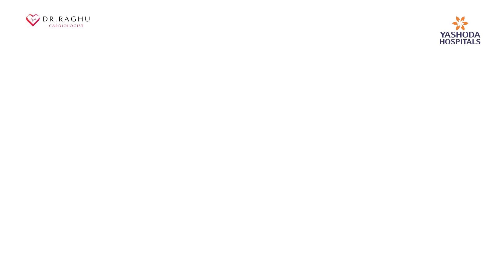What Are the Symptoms of Diastolic Dysfunction? | Dr. C Raghu | Interventional Cardiologist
What Are the Symptoms of Diastolic Dysfunction?

Diastolic dysfunction is a condition in which the ventricles don’t relax enough. That, in turn, prevents the normal amount of blood from entering the heart.

Symptoms Of Diastolic Dysfunction

The most common symptom of diastolic dysfunction is congestion and shortness of breath due to the buildup of blood and fluid in the lungs. Breathing difficulties can get particularly worse during exertion or when lying.

Address:
Dr C Raghu
Clinical Director & Senior Interventional Cardiologist
Yashoda Hospitals,